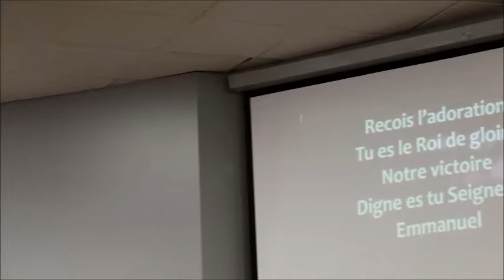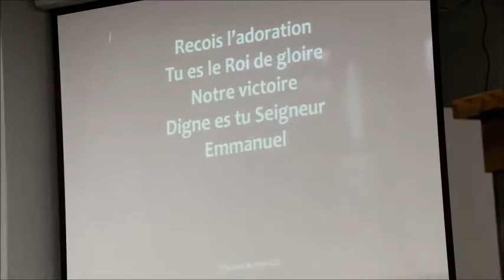Journee de l'école du sabbat Il m'a cree 2016 06 04 2